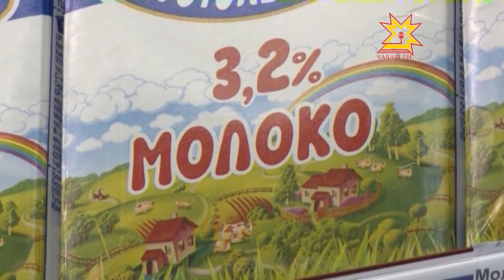Наценка на социально значимые продукты питания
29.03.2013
"Справедливая Россия" внесла на рассмотрение палаты законопроект по ограничению торговых наценок на социально значимые продукты питания. Согласно документу, наценка не может превышать 15%.